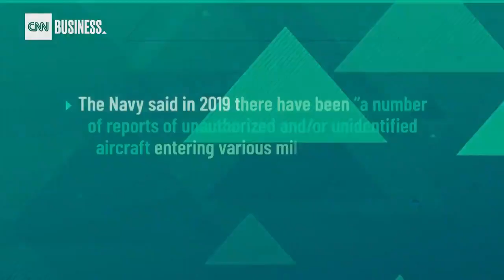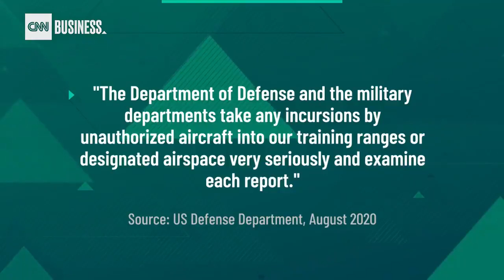CNN Business on latest UAP Videos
The Pentagon has confirmed these images of UFOs are part of ongoing investigations